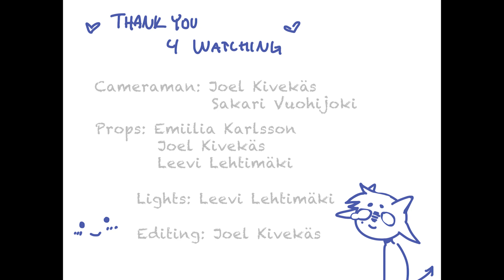Pencil case Commercial | School project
We had to make a commercial thing in school and this is what I came up with. I take my profession seriously, I swear.

I'd buy it.

(idk what the blackout thing at the end is, I tried to fix it but :/)

Ao3: real_turtle